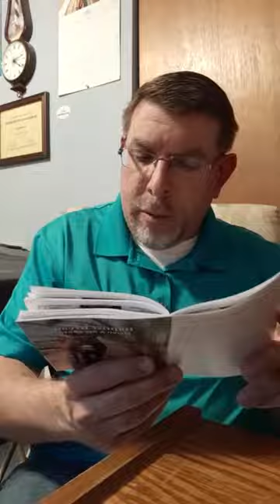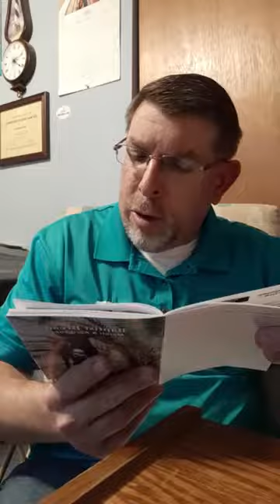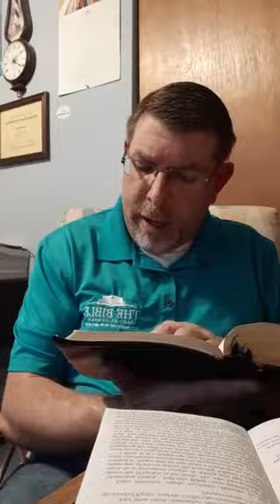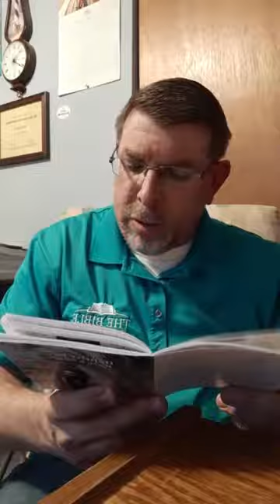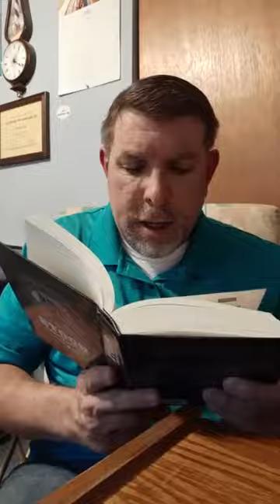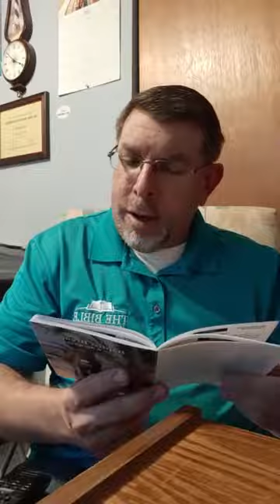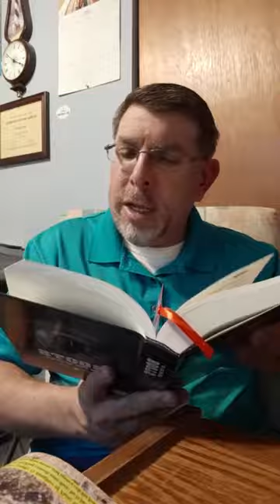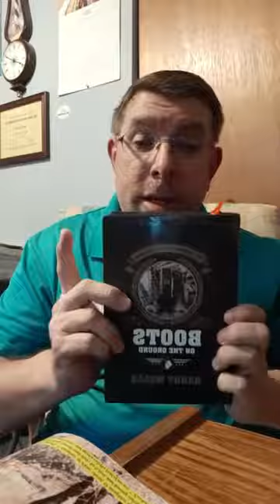Baptist bread devotional and scripture song broadcast April 12th: Newton's Fireplace